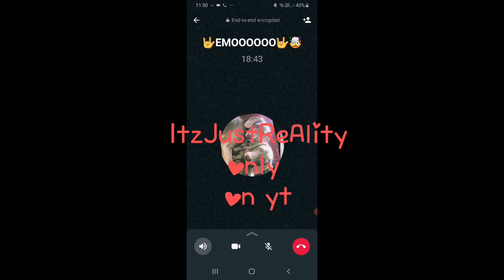YOU AND ME💓🐾🥨🥖🥑(FOR ONE OF MY IRL BESTIES)